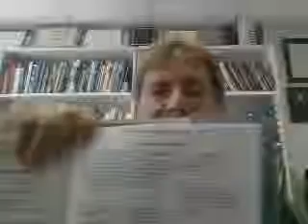How to Use the Gospel Parallels Illustration